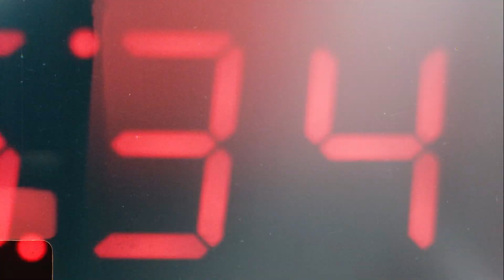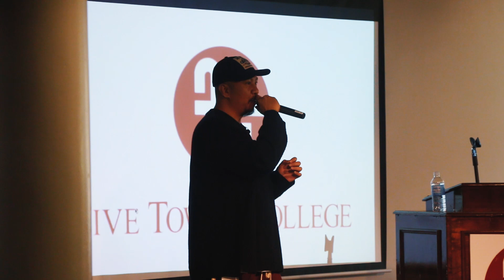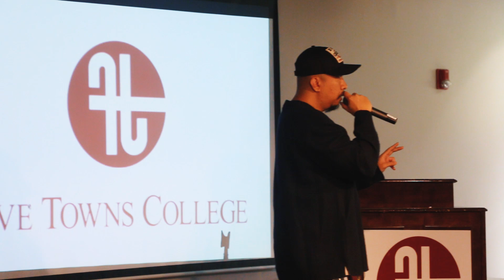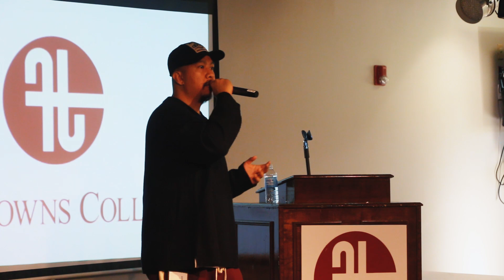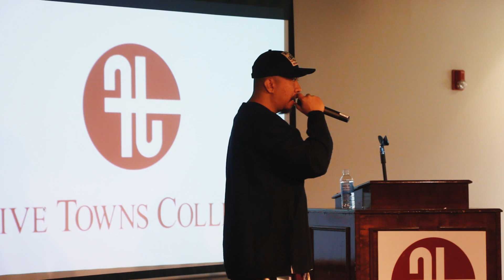My life changed after doing these 4 things | Illmind BLAP:CAM 105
I had the honor of doing a keynote speech recently at Five Towns College in Long Island, NY. I broke down my 4 MAIN CONCEPTS in life that literally changed the trajectory of my success 10 years ago when I started applying them every day. What are those 4 things you ask? Well I'll give you a hint: It's an acronym for "B.L.A.P.". Watch the entire video to get the secret sauce!